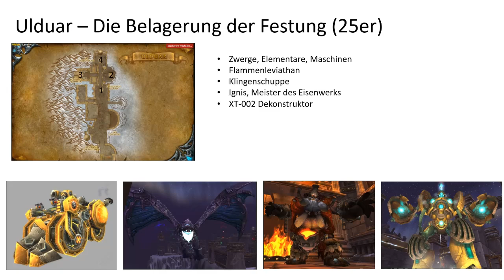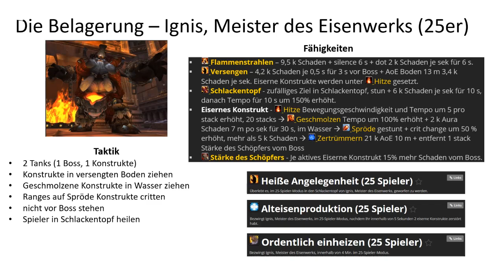WotLK Ulduar Guides #3 Ignis, Meister des Eisenwerks 25er deutsch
Unser dritter Boss, ebenfalls optional, in der Belagerung von Ulduar ist Ignis, Meister des Eisenwerks. Hier haben wir es mit dem Spiel zwischen Feuer und Wasser zu tun, müssen den Schmelztiegel überleben und seine Konstrukte erhitzen und Abschrecken.

Viel Spaß

00:00 - 00:42 Einleitung
00:42 - 05:56 Fähigkeiten, Taktik, Erfolge
05:56 - 10:29 Video-Guide